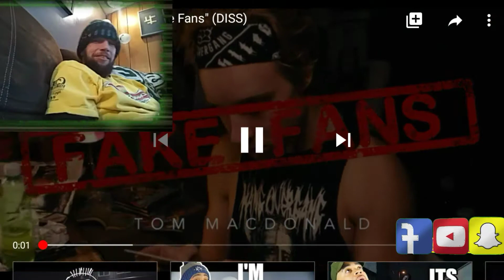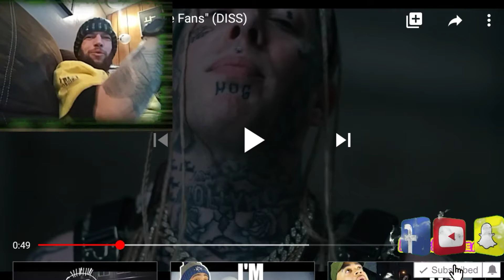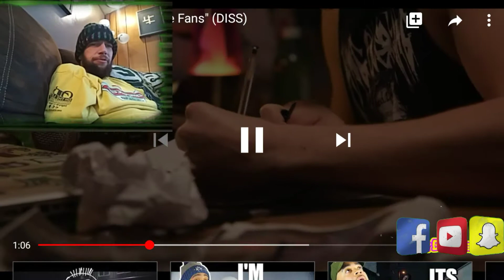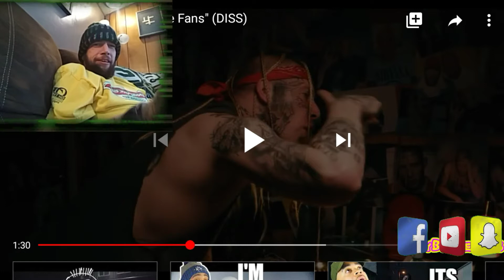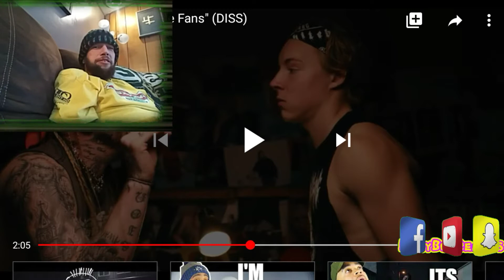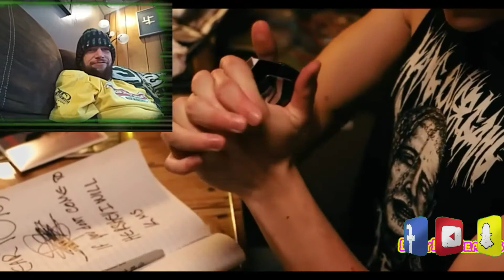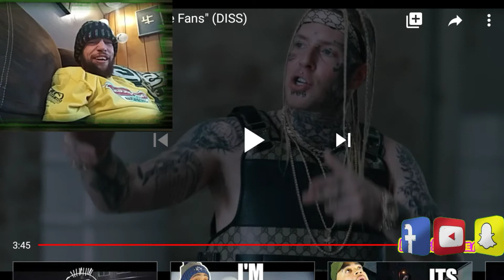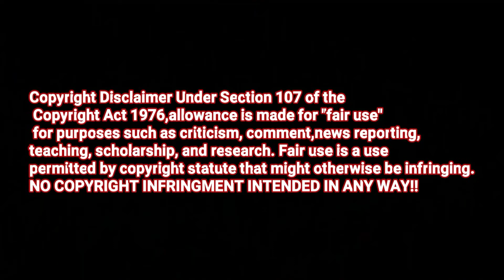Tom MacDonald - Fake Fans{{REACTION}}billybobreacts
billybobreacts@snapchat

Title Music Credited To Tom MacDonald.
Editing Done With Power Director.
Other music used in this video:
Ivan B - F.M.F.M.H